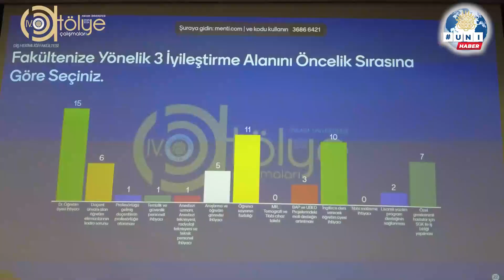Ankara Üniversitesi 4. Atölye Çalışmaları Diş Hekimliği Fakültesi ile Devam Etti